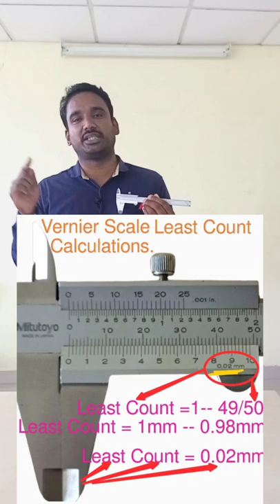Formula for Least Count of Vernier Calipers in Just 60 Seconds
Queries Solved:

* Tips for calculation of least Count.
* Vernier Scale Least Count.
* How to calculate vernier least Count.
* Method to calculate vernier least count.

Criticism, Comments, News reporting, Teaching, Scholarship and Research.